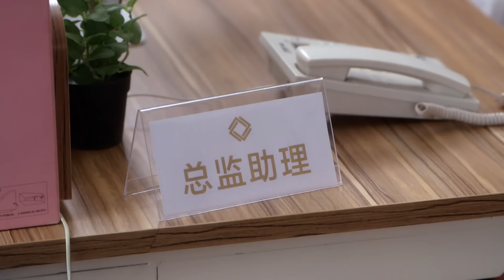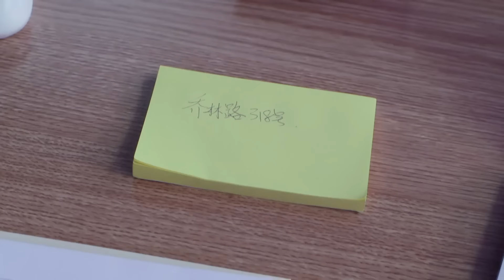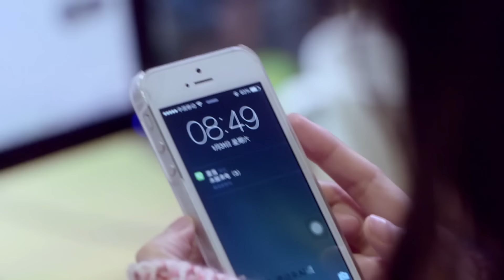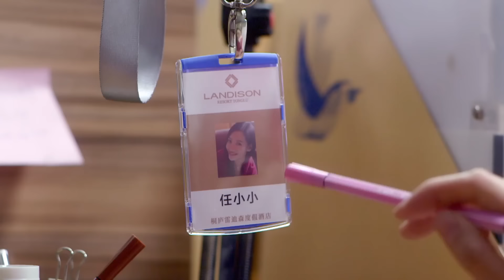【ENG SUB】《如果没有你 What I Desire》第07集 | “霸道总裁”郭品超求爱”美食记者”余心恬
《如果没有你 What I Desire》
主演：郭品超、余心恬、辰亦儒
美食记者余颜乐想要在30岁升上主编的位子，但偏偏就在事业冲刺期，遭到男友李爵轶求婚；面对爱情和事业她难以抉择，最后出了隐婚的馊主意。但好景不长，两人订婚不久竟成了竞争对手。颜乐为了事业步步逼近，爵轶为了爱情步步退让。最终他们的天平崩塌，颜乐得到了事业，婚姻却走到了尽头。那时颜乐才明白，其实她心中最重要的只有那个她深爱的男人。离婚没多久，颜乐便发现自己怀孕了，她不顾众人反对决定生下这个孩子。孕育一个新的生命使她看到人生的美好。这时，李爵轶的助理莎拉找到颜乐，央求她能去见爵轶最后一面。颜乐来到医院看到奄奄一息的爵轶，她才知道原来爵轶早发现自己患有绝症，所以才和她离婚，希望还她一个自由身。颜乐感动不已，最后在颜乐的陪伴下，爵轶一直支撑到看到自己宝宝出世，而这个宝宝延续了父母对爱的执着。